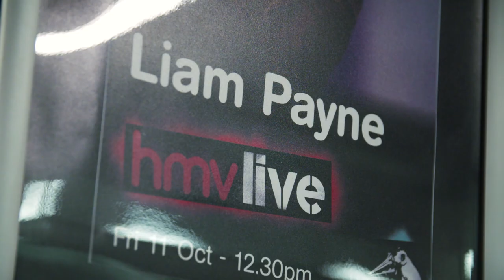Introducing Europe's largest entertainment store, hmv Vault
hmv Vault opened its doors in Birmingham this weekend, take a look inside!